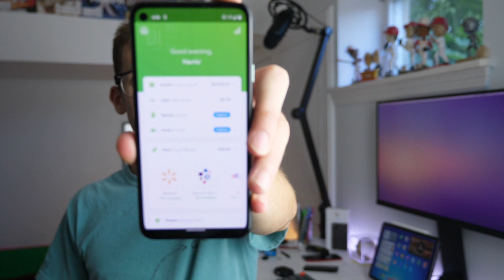Should College Students Invest in Stock Market?